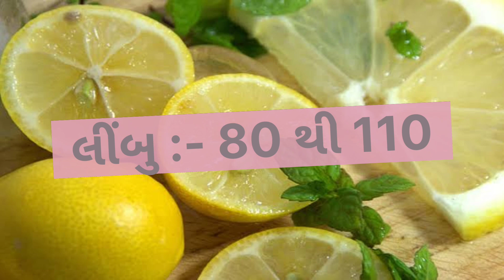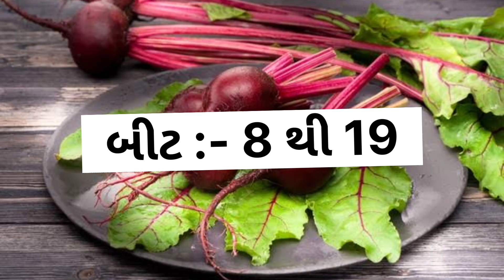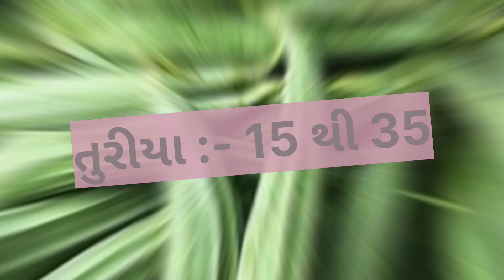today dahod wholesale vegetable market price // 05-04-2023 // દાહોદ શાકમાર્કેટ ના ભાવ